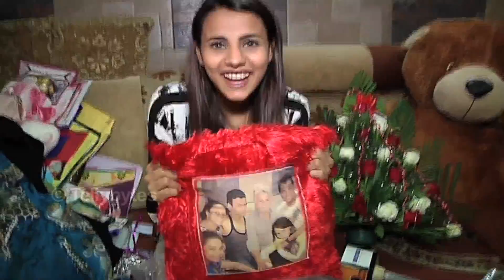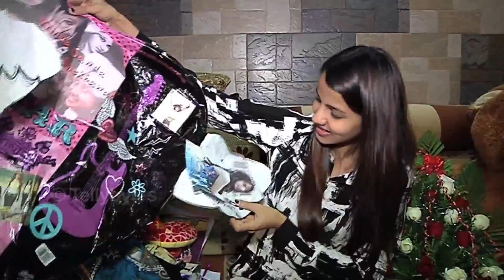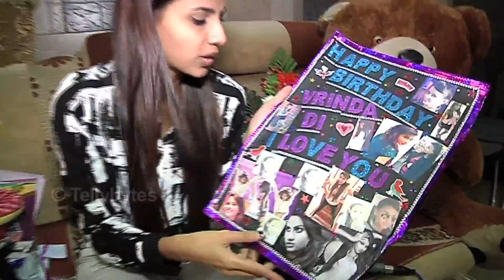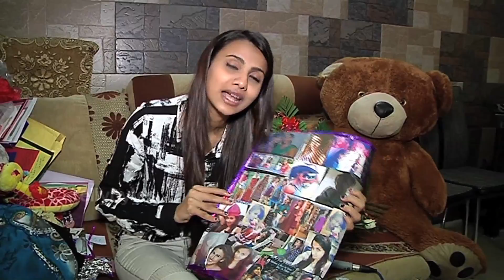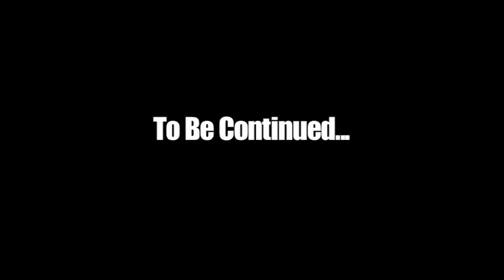Vrinda Dawda Birthday Gift Segment - Part 05